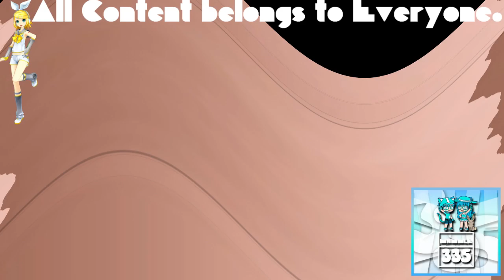(REQUESTED) Greatest Freakout Ever 19 in 4ormulator V17